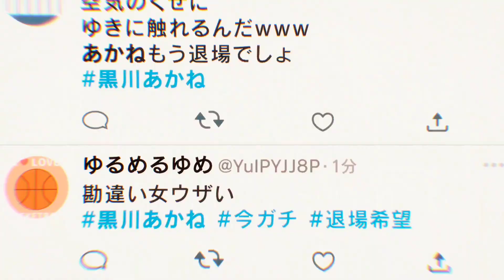Aquamarine Hoshino「AMV」Oshi no Ko | Аквамарин Хосино